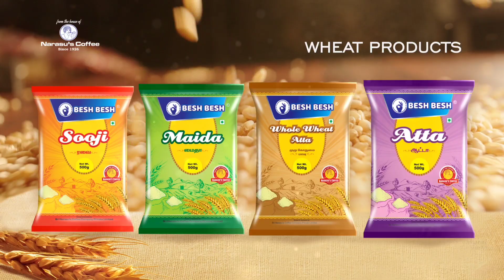20 தாம்பூலத்திற்கும் வெத்தலைக்கும் எப்படி சம்பந்தம் ஏற்பட்டது?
Playlist Link

IVCStudios 📸 Ensure your Happiness 🥰😍

Preserving Your Memories that brings a 🥰 on Your Face Whenever You See it!!!

Click 👇 For Feedback and Contact